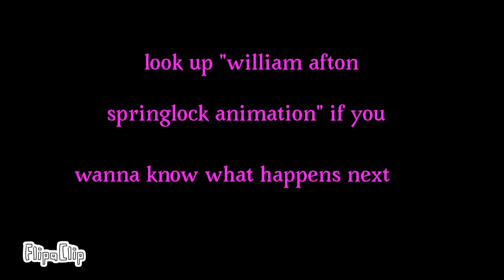I hope you die in a fire reanimated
Check my animation made with FlipaClip